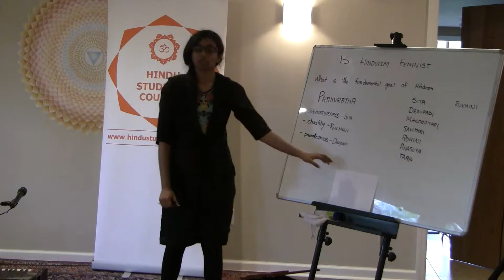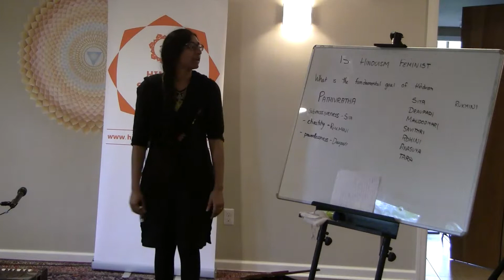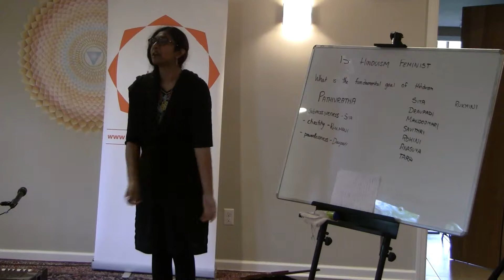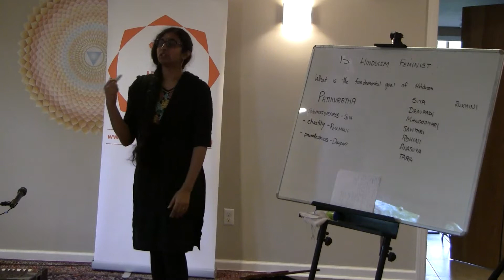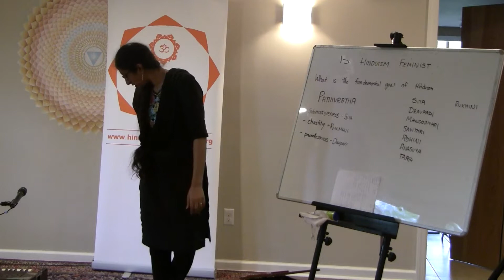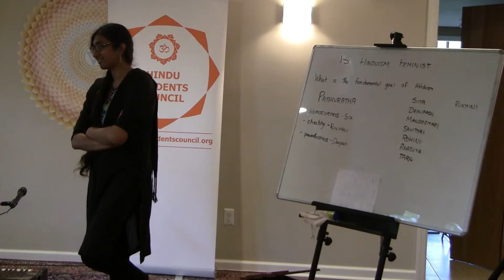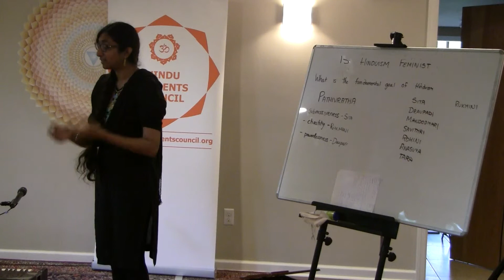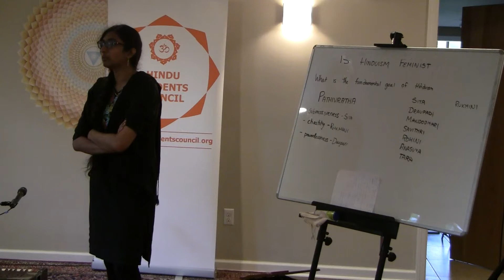Sucharita Jayanti: Women in the Epics (part 3)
If you would like to see us produce more videos like these, please donate to HSC